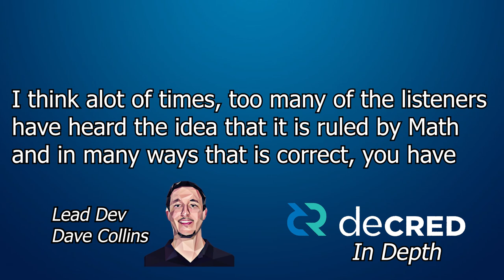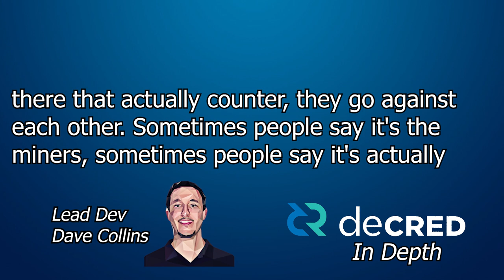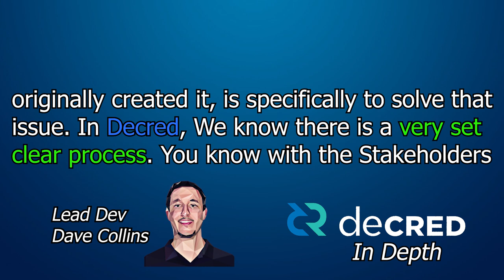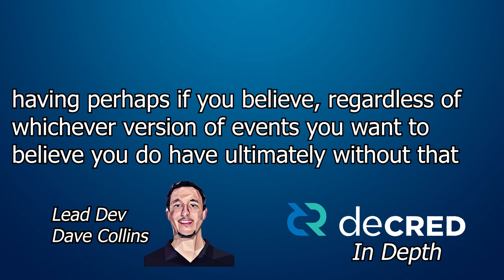Dave Collins talks Consensus Rule Changes on Decred in Depth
New technology and threats dictate changes to the consensus rules. How are those decisions made in Decred and Bitcoin?